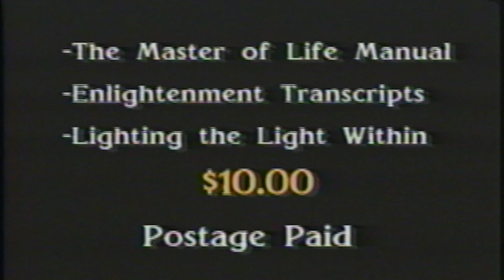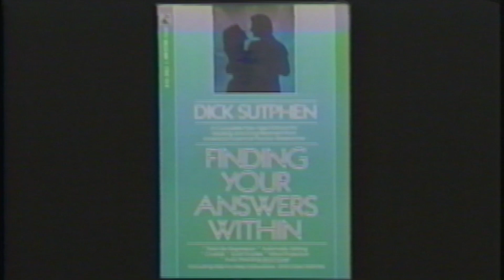Self-Creation by Dick Sutphen